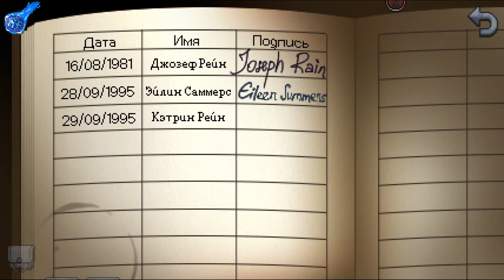ДРУГОЙ ФИНАЛ Kathy Rain Directors Cut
МЕГА ИНТЕРЕСНАЯ ИСТОРИЯ В СТИЛЕ ТВИН ПИКС И БРОКЕН СВОРД
ПРОШЛЫЕ СТРИЫ ОБЫЧНОЙ ВЕРСИИ
В ВКОНТАКТЕ
Kathy Rain — это инди-головоломка и графическая приключенческая игра, разработанная независимым шведским геймдизайнером Йоелем Стовом Хестё. Разработка игры началась ещё в 2011 году как любительский проект, однако прототипом заинтересовалось издательство Raw Fury.
Наши контакты ( есть товары в группе )